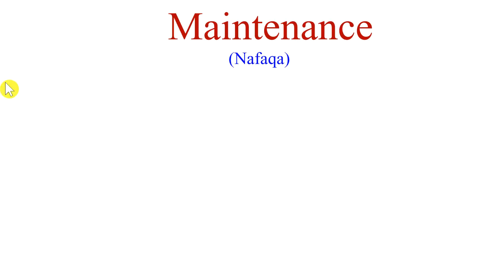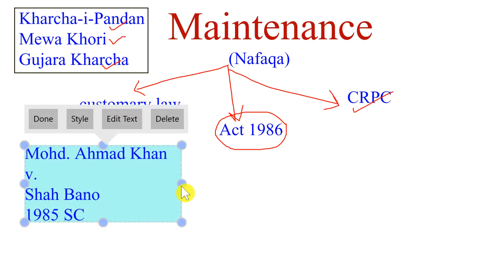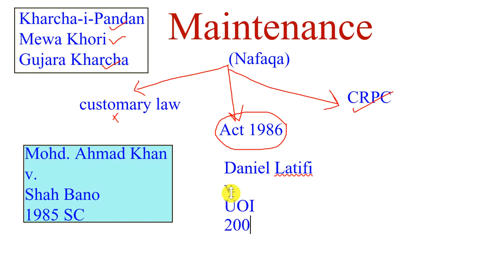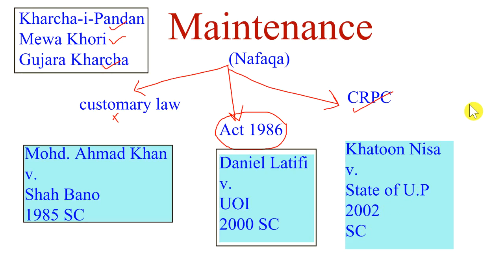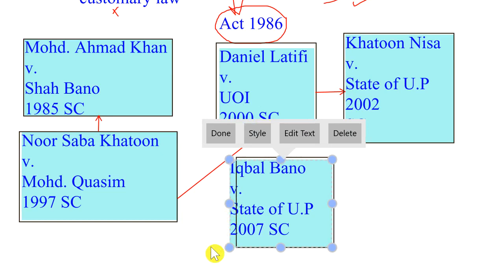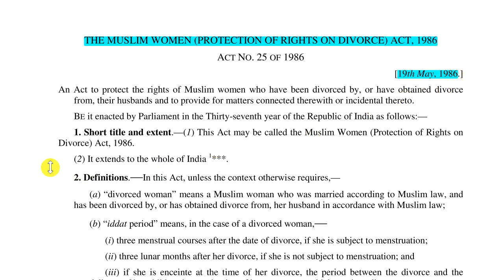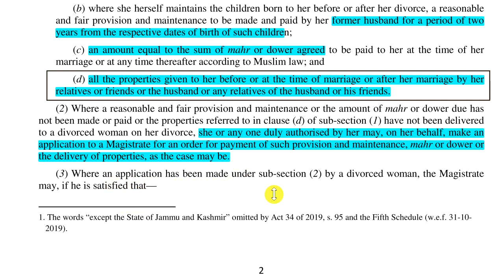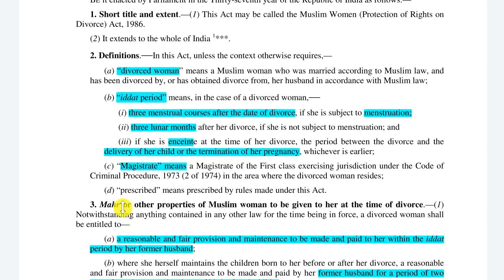Maintenance under Muslim Law | THE MUSLIM WOMEN (PROTECTION OF RIGHTS ON DIVORCE) ACT, 1986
Section 2(b) of THE MUSLIM WOMEN (PROTECTION OF RIGHTS ON DIVORCE) ACT, 1986
(b) “iddat period” means, in the case of a divorced woman,—
(i) three menstrual courses after the date of divorce, if she is subject to menstruation;
(ii) three lunar months after her divorce, if she is not subject to menstruation; and
(iii) if she is enceinte at the time of her divorce, the period between the divorce and the delivery of her child or the termination of her pregnancy, whichever is earlier;
Secrton 125-128 of the CRPC
Nafaqa
Mohd. Ahmad Khan v. Shah Bano 1985 SC
Daniel Latifi  v. UOI 2000 SC
Khatoon Nisa v. State of U.P 2002 SC
Noor Saba Khatoon v. Mohd. Quasim 1997 SC
Iqbal Bano v. State of U.P 2007 SC
Shabnam Bano v. Imran Khan 2010 SC
Shamim Bano v. Ashraf Khan 2014 SC